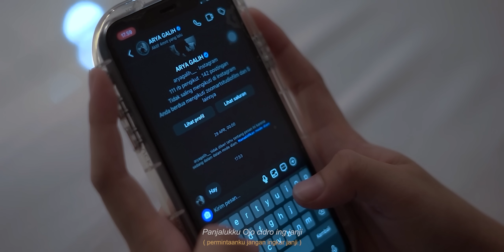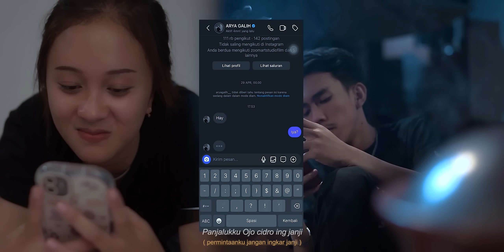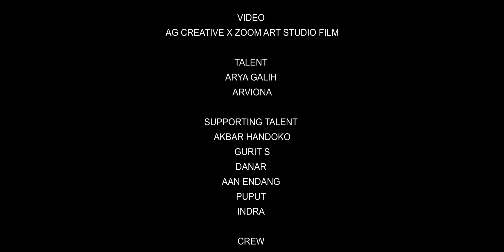Arya Galih - Kedhaton Ati - ( Official Music Video )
“ Kedhaton atiku mung sira hang nduweni “

TERIMAKASIH KEPADA TUHAN YANG MAHA ESA
Alhamdulillah Telah Rilis :
KEDHATON ATI

Lirik
Duh nimas jatung atiku
Tresnamu mung lamunan semu
Nyawang endah esemmu
Gawe sengsem atiku

Jane sun tresna sliramu sliramu
Ananging ati mangu-mangu
Enggal gandengan astaku
Ngronce kasetyan tuhu

Reff:
Duh nimas sira kang sun antepi
Mapan ing kedaton ati
Enggal sun gandeng astamu
Sun piniji dadi sisihing

Duh kangmas sun antu janjimu
Mboyong aku ning kedhaton atimu
Panjaluk ku ojo cidro ing janji
Mung karo aku nganti tekane pati

Singer
ARYA GALIH

Song Writter
ARYA GALIH X AKBAR HANDOKO

Aransement.
HM MUSIC PONOROGO X AG CREATIVE

Video By.
Zoom art studio film
AG Creative

Talent
Arya Galih
Arviona
Gurit Sastrolungit
Aan Endang
Akbar Handoko
Danar Ulinuha
Puput
Indra

Crew
Agung
Adi Candra
William cemplon
Rudy

Lok :
Bumi makukuhan
Saraswati homestay temanggung
Apear House Cafe temanggung
Tlodas Pagergunung

Terimakasih :
- Tuhan YME
- Bpk & Ibu
- Keluarga
- Teman
- Crew
- BARADHA NUSANTARA
- Dan Semuanya

Tetap dukung karya kami ,suport selalu..
Kalian luar biasa,dan tunggu karya kami selanjutnya..
MAHOKKK…